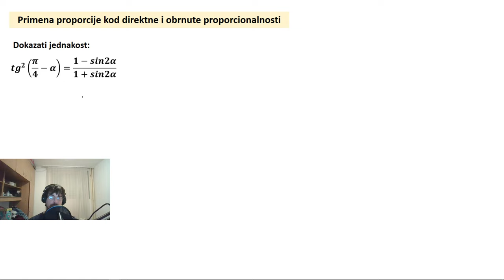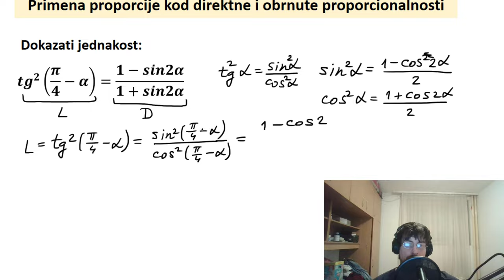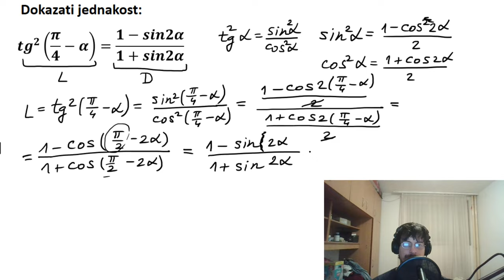Trigonometrijske funkcije poluuglova zadaci